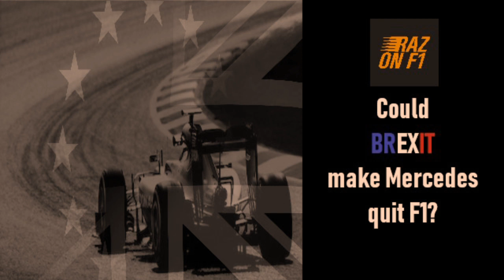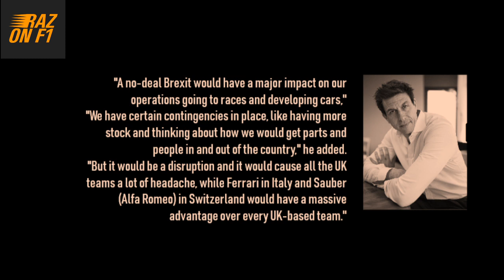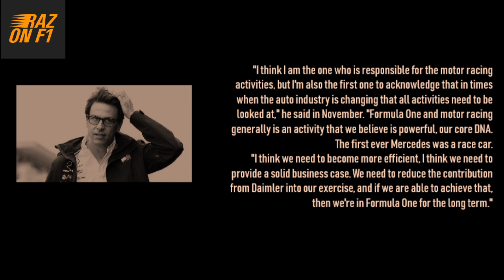Could Brexit make Mercedes quit F1? | Raz on F1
Could Brexit make Mercedes quit F1?

Hello people,

My aim is to get as many subscribers as soon as possible so that I can monetize my channel to earn a bit of pocket money which will help me to
live a normal life because as you can imagine it is not easy to do things that other people may take for granted when you are in a wheelchair.

Raz